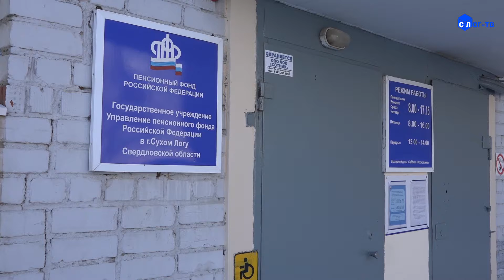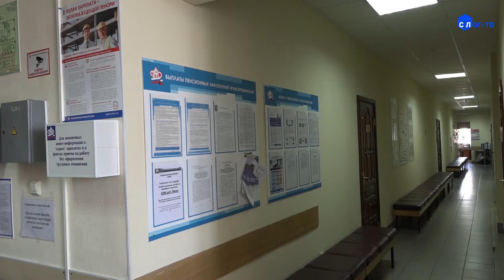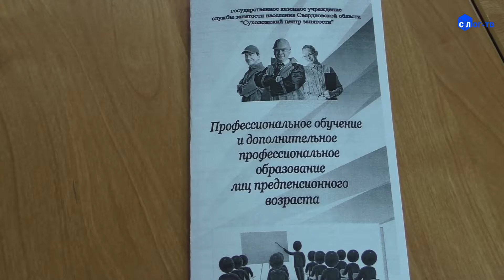О СОЦИАЛЬНОЙ ПОДДЕРЖКЕ ПРЕДПЕНСИОНЕРОВ